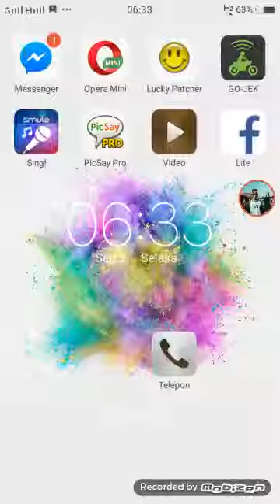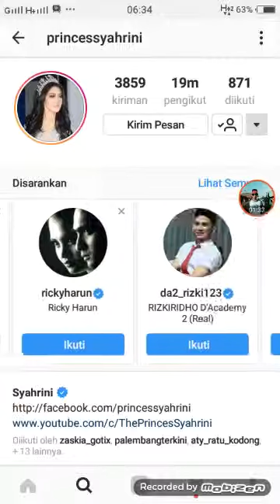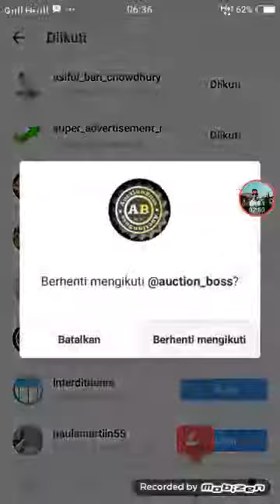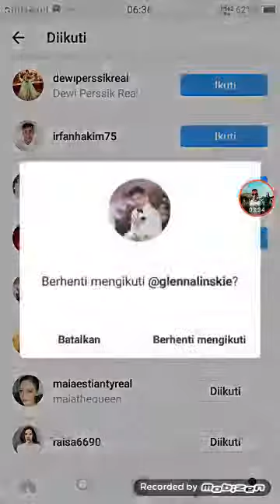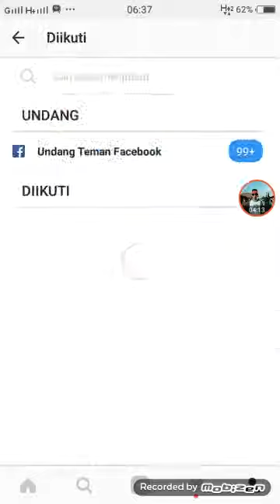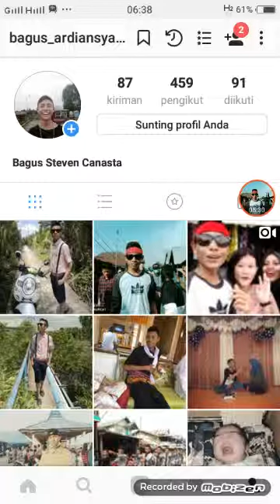Cara menambah folowers instagram